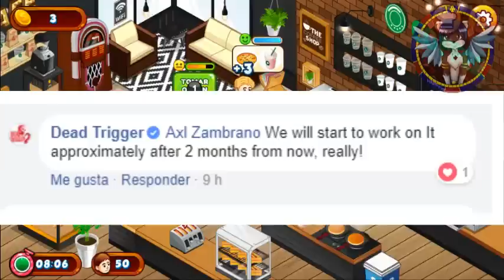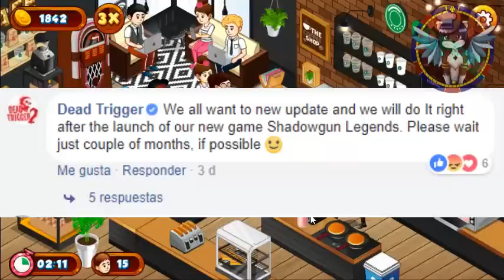DT2 | Revelando el Update 2018! "El final"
conteo regresivo: 2 meses
ustedes tienen la ultima palabras Qlos!